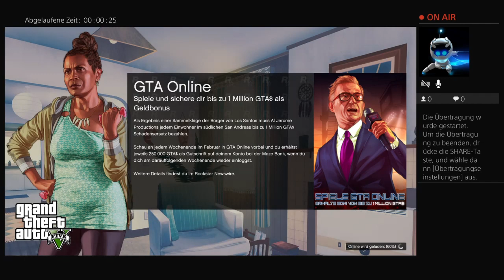GTA 5 Leute helfen/apfaken